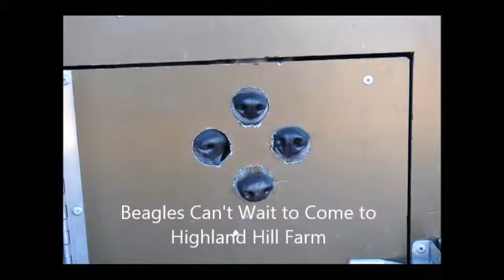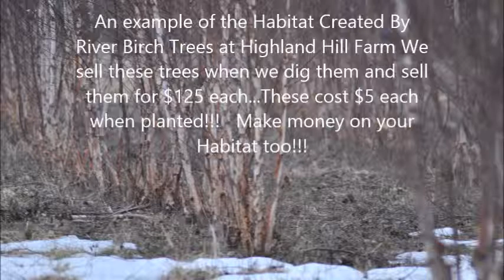For Beagles Rabbits aat Highland Hill Farm